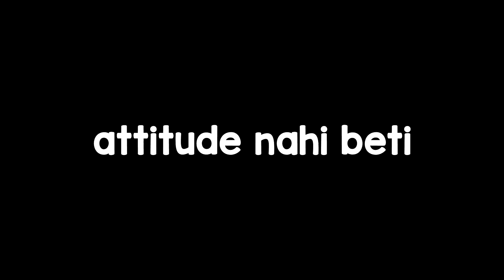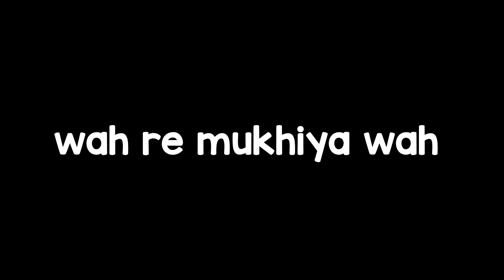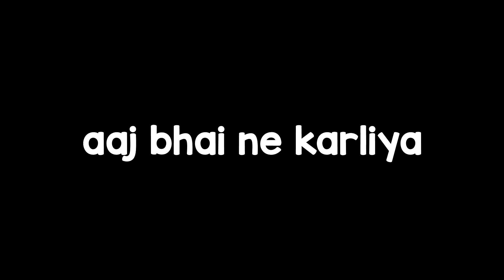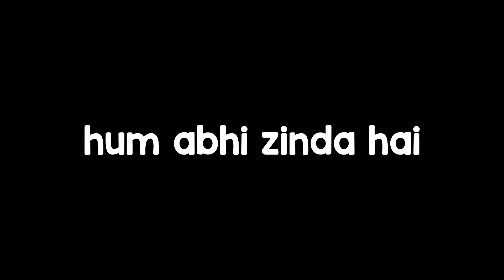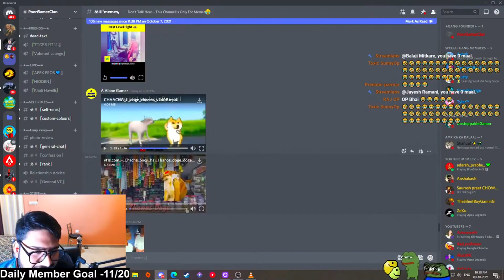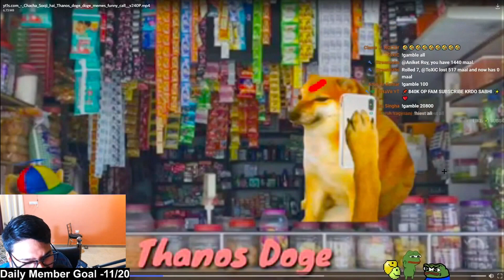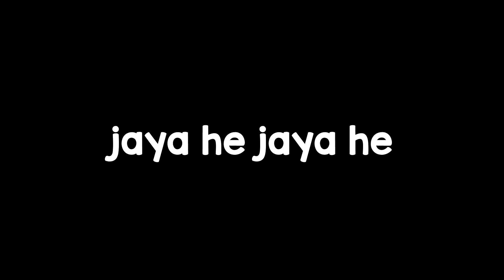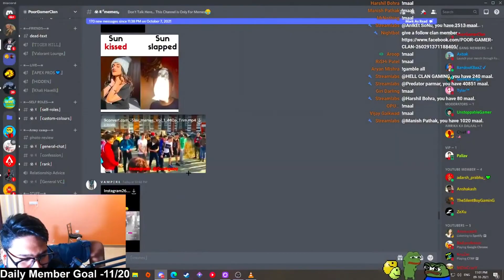Aise memes dekh ke Dhindora ki yaad aagyi 🤣😂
Thumbnail made by Sanskari

Specs: GPU - RTX2080
             CPU- I7-8700K
             RAM-16GB

Hope You will Also Join Our PGC GANG and Enjoy the content With us.

168 Comments
Poor gamer clan